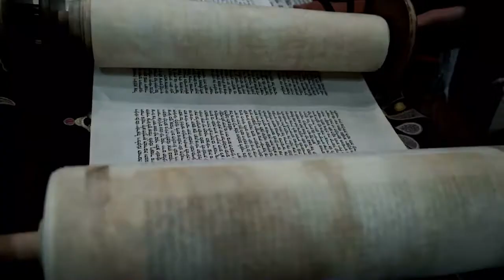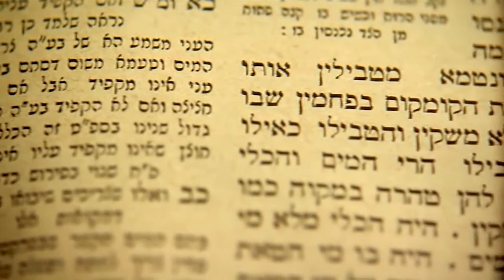La literatura mesopotámica, egipcia y hebrea.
La Literatura Mesopotámica. La Literatura Hebrea. La Literatura Egipcia.